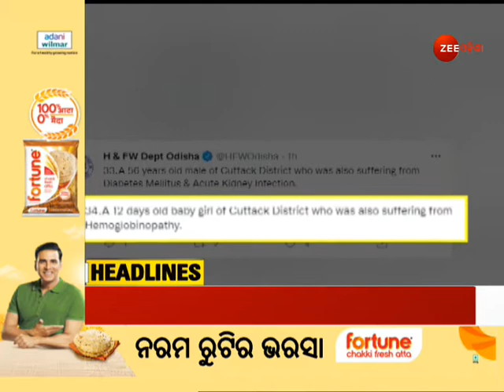Latest Odisha Headlines | Top Headlines | Top News | Todays Headline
ଆଜିର ଗୁରୁତ୍ୱପୂର୍ଣ୍ଣ ଖବର ବିଷୟରେ ଜାଣିବା ପାଇଁ ଦେଖନ୍ତୁ ଜୀ ଓଡ଼ିଶା । ଆହୁରି ଅଧିକ ଖବର ଜାଣିବା ପାଇଁ ଫଲୋ କରନ୍ତୁ ଜୀ ଓଡ଼ିଶା ଫେସବୁକ୍, ଟୁଇଟର, ଇନଷ୍ଟାଗ୍ରାମ୍ ଓ ୱେବପେଜ୍ ।

About Channel:-